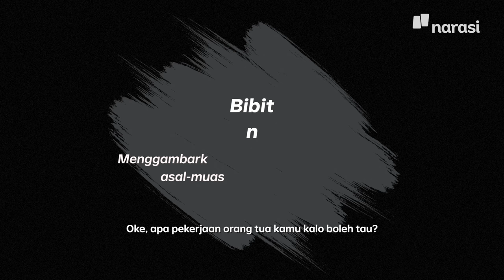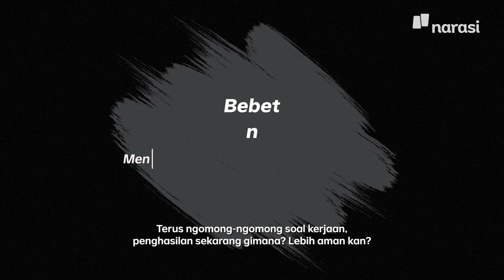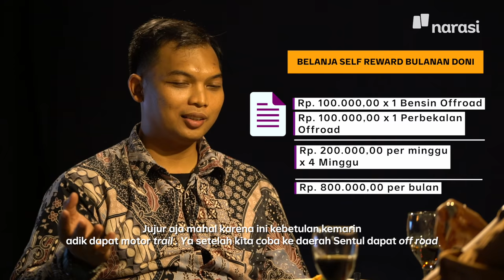Belum PNS, Kerja Masih Kontrak, Kok Udah Berani Nikah? | Namanya Juga Lyfe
Status honorer atau kontrak di suatu instansi dan perusahaan, sangat riskan untuk digeser. Ya walaupun penghasilan yang di dapat sudah pasti diterima setiap bulannya, tapi jika kinerja pegawai tersebut tidak maksimal, ya udah deh tinggal tunggu waktu aja untuk di cut.

Pro dan kontra dari status tersebut masih sering terdengar di telinga masyarakat. Tapi dengan status tersebut, mana yang lebih siap dananya untuk menikah?

(Narasi)